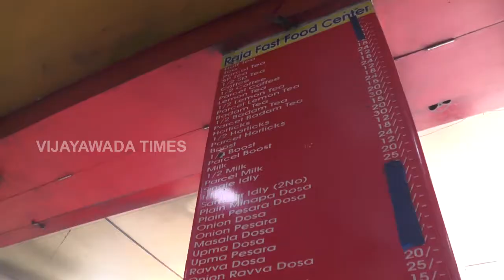Raja Fast Food